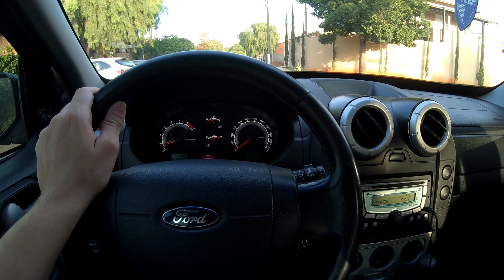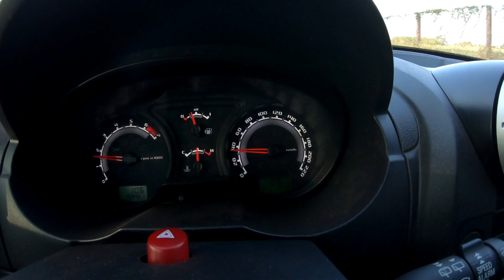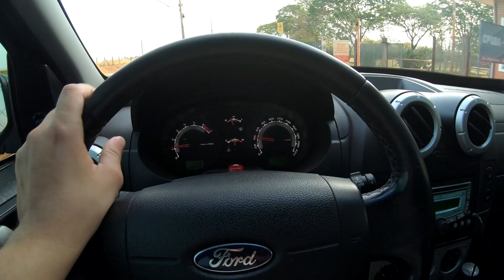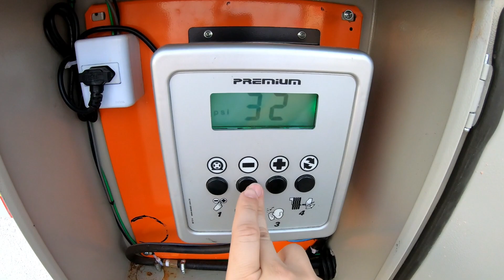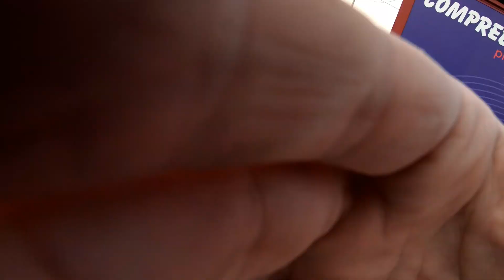Como andar de EcoSport 2.0 16v de forma mais ECONÔMICA!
Como deixar o EcoSport 2.0 16v mais economico? Dirigindo de forma economica um ecosport automático. No vídeo de hoje mostro a vocês a forma que eu dirigo meu EcoSport para ficar mais economico, lembrando que não existe milagre para isso apenas melhorando a forma de conduzir o veículo.

LINK DE COMPRA GRADE RAPTOR ECOSPORT 2008 ATÉ 2012

LINK DE COMPRA GRADE RAPTOR ECOSPORT 2003 ATÉ 2007

EMPRESAS PARCERAS:
M.G.R CAR SERVICE (Oficina Mecânica em Campinas).